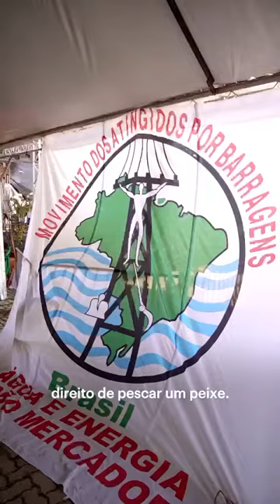CRIME DE MARIANA - 8 ANOS DE IMPUNIDADE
Oito anos do Crime de Mariana, que matou 19 pessoas, destruiu comunidades inteiras e causou um dos maiores danos ambientais da história do Brasil. Até hoje não teve reparação adequada e os responsáveis não sofreram punição.

Amanhã a Comissão Externa Sobre Fiscalização dos Rompimentos de Barragens e Repactuação, da Câmara do Deputados, realiza o seminário para debater os desafios da prevenção, da fiscalização e da reparação dos crimes de rompimento de barragens. Será debatida ainda a situação da população atingida nesses desastres, além dos danos ao meio ambiente.

🗓️ 7 de novembro AMANHÃ
⏰ 14h
📍 Auditório Nereu Ramos